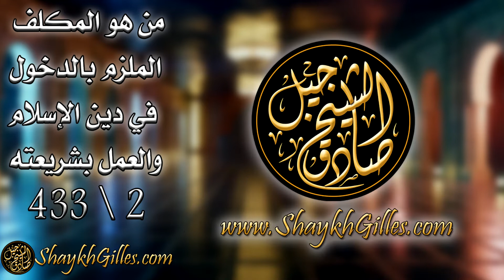2 من هو المكلف الملزم بالدخول فى دين الإسلام والعمل بشريعته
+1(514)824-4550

*موقع الشيخ جيل صادق على الانترنت باللغات الثلاث*
*Shaykh Gilles Website عربي FRANÇAIS ENGLISH*

*لوحات إسلامية جميلة ومفيدة*
*Islamic pictures on FLICKR*

*أكثر من 26 ساعة مدائح وأناشيد على الساوند كلاود*

*الفرض العيني من علم الدين/دروس صوتية بالفرنسي.*
*La sciense de religion obligatoire en FRANÇAIS AUDIO*

*الفرض العيني من علم الدين/دروس صوتية بالانجليزية.*
*The Islamic obligatory knowledge in ENGLISH AUDIO*

*مختصر قصص الأنبياء.  دروس صوتية بالعربية*

*مختصر قصص الأنبياء.  دروس صوتية بالفرنسي*
*Les histoires des Prophètes. AUDIO FRANÇAIS*